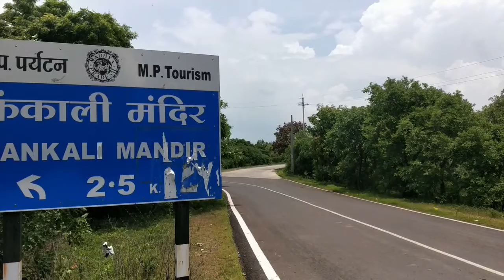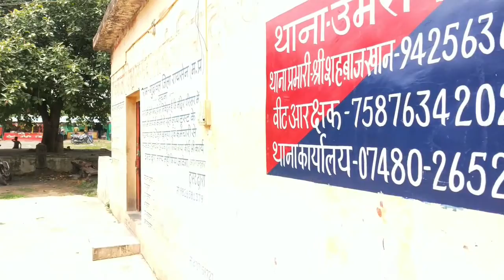कंकाली मंदिर / kankali devi mandir / देवी मां की घूमती गर्दन देखने पहुंचते हैं लोग.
kankali mandir near raisen